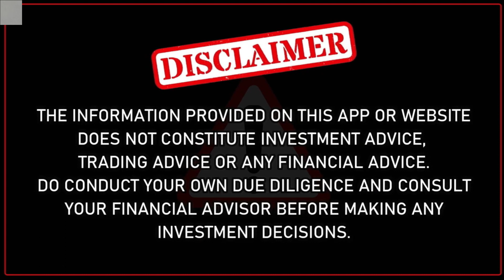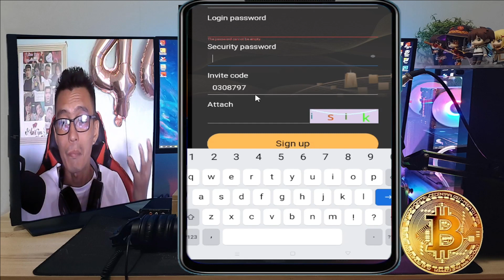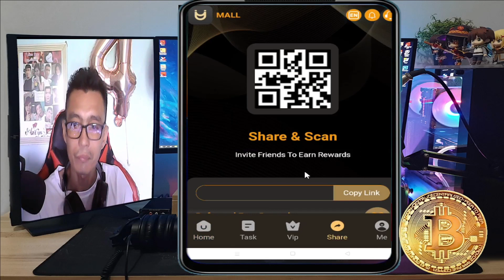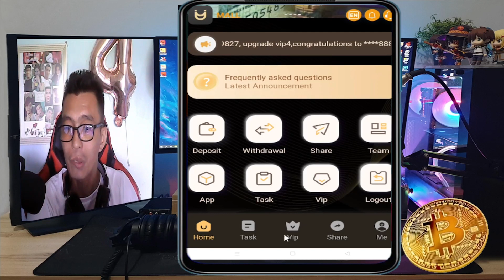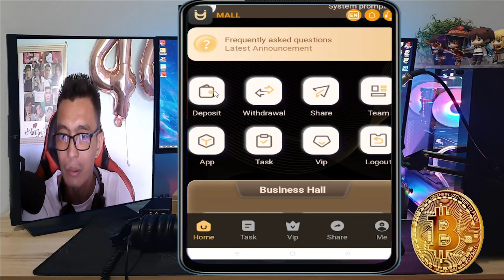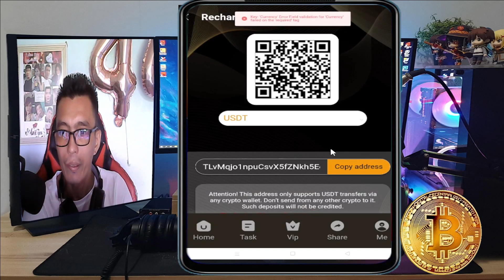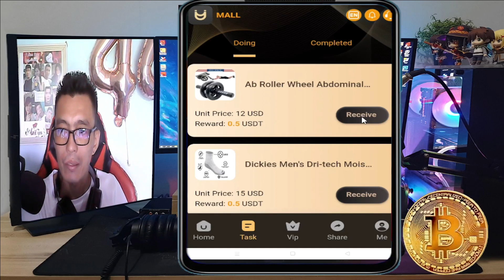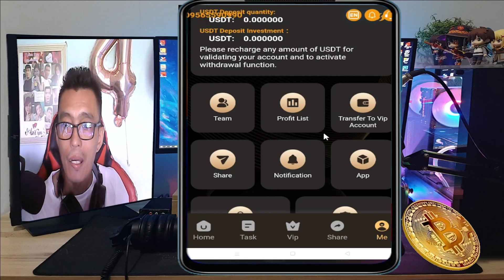The fastest money-making mall in 2023, sign up for a free 15$, and easily earn over 10,000$ a month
VIP1 invests 20USDT, rebates 7.5%, and earns 1.5USDT daily
VIP2 invests 65USDT, rebates 10%, and earns 6.5USDT daily
VIP3 invests 200USDT, rebates 12%, and earns 24USDT daily
VIP4 invests 600USDT, rebates 15%, and earns 90USDT daily
VIP5 invests 1500USDT, rebates 20%, and earns 300USDT daily
VIP6 invests 3000USDT, rebates 25%, and earns 750USDT daily
VIP7 invests 5000USDT, rebates 27%, and earns 1350USDT daily
VIP8 invests 10000 USDT, rebates 30%, and earns 3000USDT daily
When someone uses your invitation code to register and recharge, the commission ratio of each level is as
follows:
First-level members earn 1,000 USDT, 5% back to 50 USDT
Level 2 members earn 1000 USDT, 3% return 30 USDT
Level 3 members get 1000 USDT, 2% get 20 USDT
Bonuses can be withdrawn instantly and unlimited times. If you recommend more users to join your promotion
link, the more commission rewards you will get, and the commission charged by the recommended users will be
directly deposited into your promotion account, and you can withdraw cash directly! 2. Tell your team that
the company registration invitation link can be promoted in any social software, as shown in the picture
below. Facebook, Twitter, YouTube, instarma, Tiktok, KAO KAO, WhatsApp group, Telegram group, etc.

earning app
crypto earning
free usdt
dollar free
earn dollar
usdt
100 payment proof online earning app 2022
100 per day earning app
event aplikasi
free dollar
usdtgroup.top
100 dollars per day online
100 earning app 2022
best stablecoin
crypto investment
dollar app
dollar earn
dollar earning
earn bitcoin
earn btc
earn trx
earn usdt
earn usdt without investment
earning app
free earning
stormgain
usdt earn
usdtotc.biz